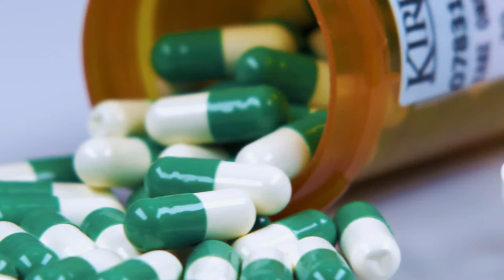Was sind die verschiedenen Arten von Magen Darm Erkrankungen1?